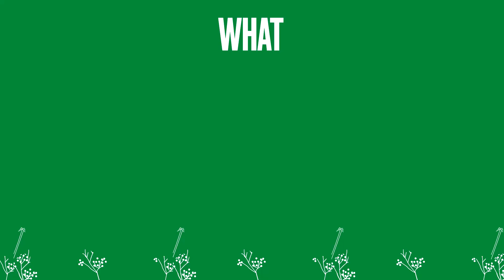AgeStrong with Eunice Olsen (raw)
Ageing is a privilege, and it’s time we celebrate it. Embrace your skin at every stage of your life with The Body Shop Drops of Youth!